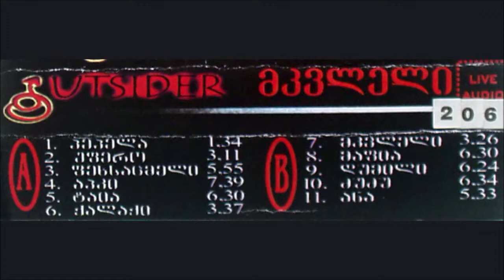Outsider - აპკი (7) [1998] (Live in Tbilisi)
„აუტსაიდერის“ აკუსტიკური პროექტი „მკვლელი“ პირველად თბილისში შესრულდა რუსთაველზე მდებარე „თეატრალურ სარდაფში“ 1998 წლის 27 ივლისს. კონცერტი ჩაიწერა და იმავე წელს ამ ლაივის მიხედვით გამოვიდა მაგნიტოალბომი „მკვლელი“. ჯგუფის წევრების გარდა პროექტში მონაწილეობა მიიღეს სტუმრებმაც.

ჯგუფი Outsider:
რობი კუხიანიძე – ვოკალი, გიტარა, ყველა სიმღერის ავტორი;
საბა „ბასა“ კუპრაშვილი – გიტარა, ბასი;
გია შილაკაძე – დრამი, დოლი.

მოწვეულები:
ვახტანგ „კაკადუ“ კიკალეიშვილი – გიტარა, ჩელო;
ლაშა გაბუნია – გიტარა, ბექვოკალი;
ნინო მიქაძე – ჰარმონიკა, სალამური, ბექვოკალი.

ჯგუფის და პროექტის მენეჯერი: გია მირიანაშვილი;
ხმის რეჟისორი: დიმიტრი ასატუროვი;
ფოტოების ავტორი: ზურა ზენაიშვილი და ზური ახვლედიანი.